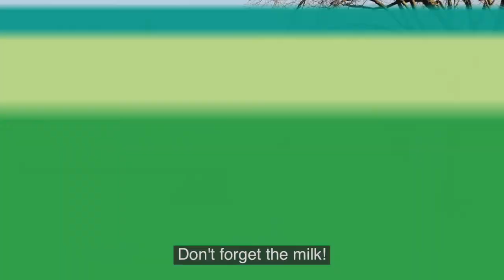Greater Cambridge Local Plan 2020